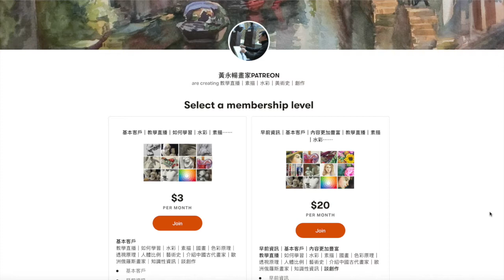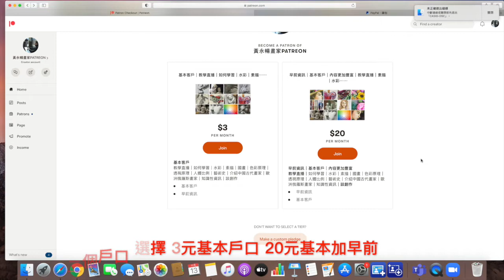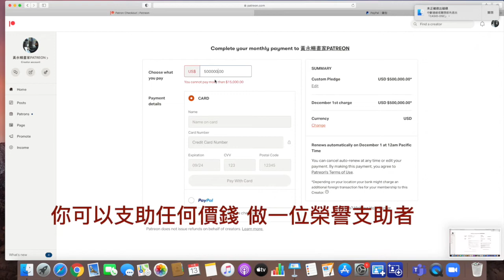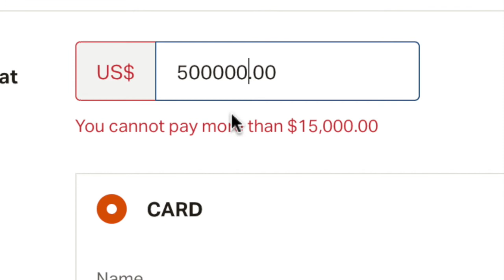patreon｜黃永暢畫家｜你可以做一位榮譽藝術資助人｜歡迎訂閱 黃永暢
這是非常好的開始，你只要付很少的費用 3元，你就可以成為支助會員。